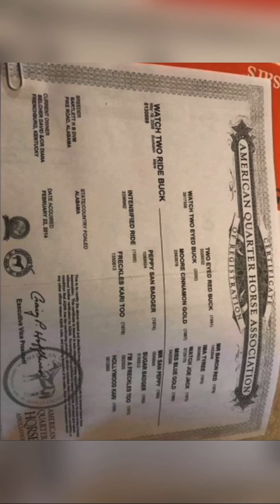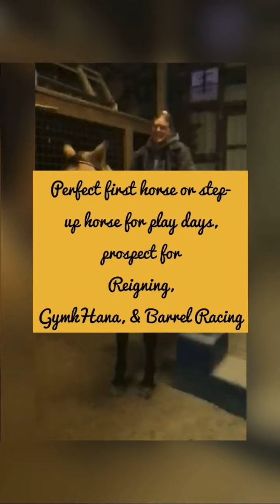Meet Two Buck!